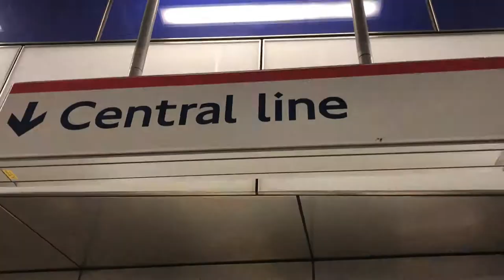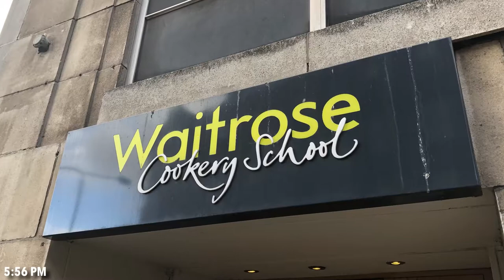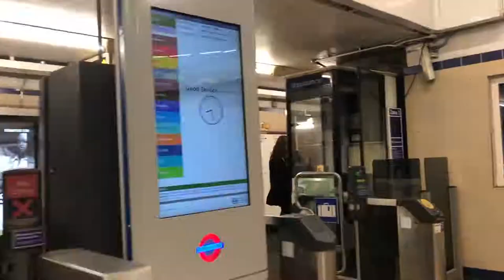Week Two | Amanda's Adventures in London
The rest of my second week in London includes Hard Rock Cafe, a cooking class, and going to the Globe Theatre to see Henry V.

Song: Valcos - A New Light